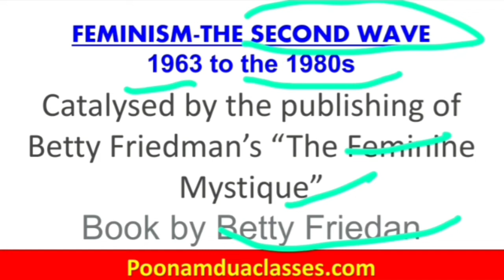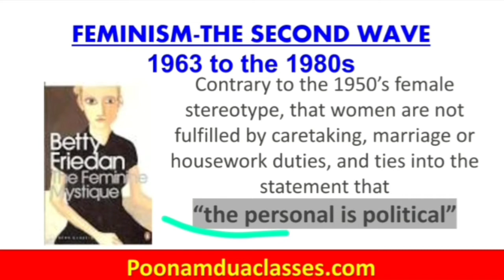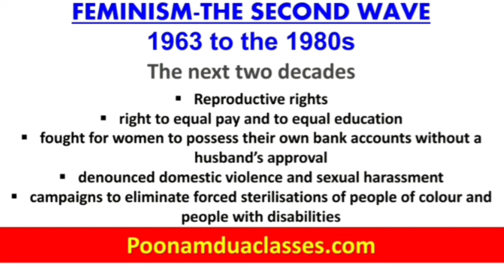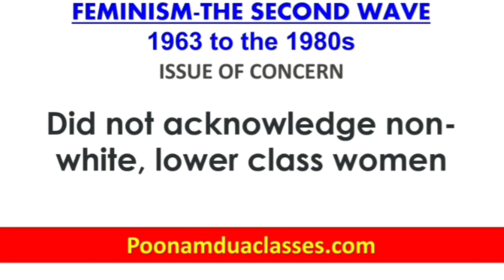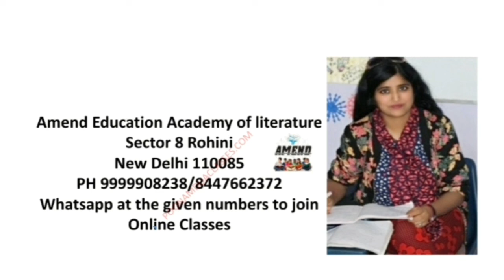#2 Feminism Wave: Lecture 2 Second Wave Feminism (Hindi & English) Gender Studies Literary Criticism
Feminism Wave: Lecture 2 Second Wave Feminism (Hindi & English) Gender Studies Literary Criticism

Women have been campaigning for equal rights for generations in honor of Women's Equality Day here's a brief history on the waves of feminism.